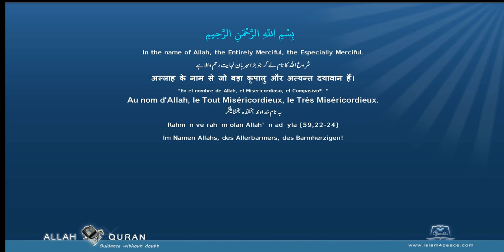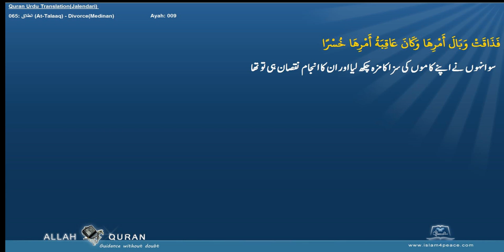Quran Urdu Translation 065 الطلاق At Talaaq DivorceMedinan Islam4Peace com 2014